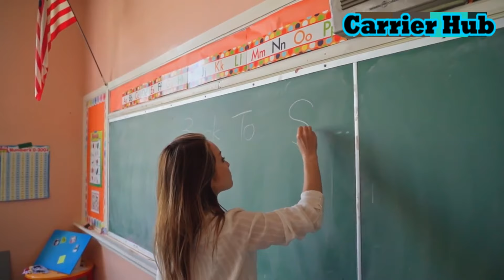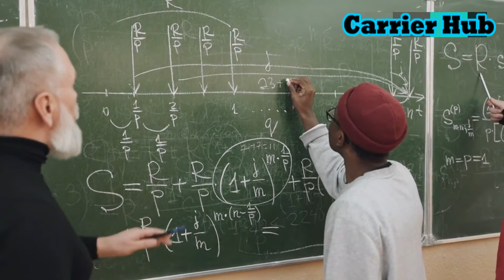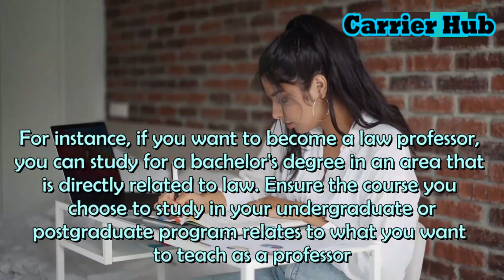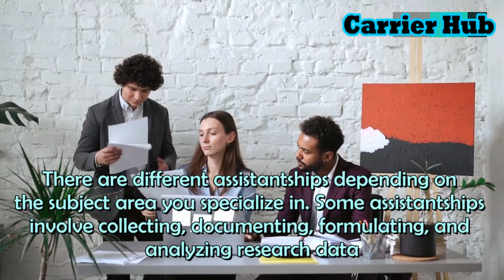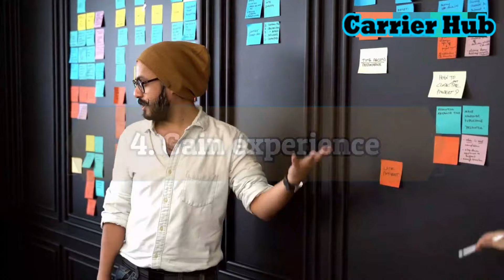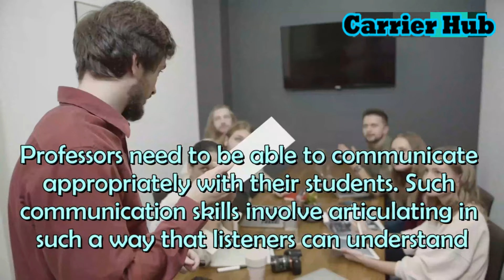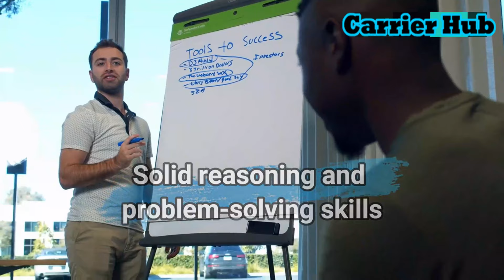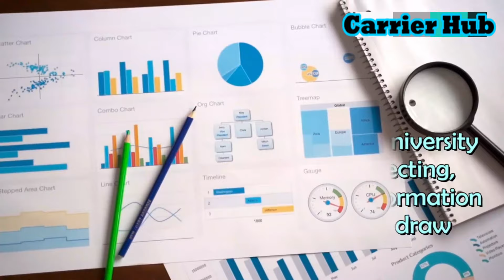How to Become a Professor in Canada - Career Hub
Hello friends,
This video is about How to Become a Professor in Canada.

This video includes How to Become a Professor in Canada.

Key words -
how to become a professor in canada,
how to become a professor in canada from india,
how to become a teacher in canad,a
how to become a teacher in canada from india,
how to become a teacher in canada step-by-step,
how to become a psychology professor in canada,
how to become a kindergarten teacher in canada,
how to become a primary school teacher in canada,
professor in canada,
professor salary in canada,
indian professor in canada,
life of a professor in canada,

I will gladly take down the video. Thank you!

Credits,

                           ***This video is created by Career Hub team.***

Career Hub

Every educational facts and details with very informative videos. Our purpose is to make you rich with the knowledge and full fill all of your eduacational and job related requirements by giving very attrctive and informative videos to you. Not only for the college and university students, but also for graduates, under graduates and job seekers, we have the precious ideas to give. Some of them are,

best career options with high salary,
best career options,
best career options after graduation,
best career options 2022,
best career options without college,
career guidance,
best degrees for the future,
best degrees to make money,
best degrees 2022,
best degrees for entrepreneurs,
best jobs for teenagers,
best jobs,
best jobs without a degree,
best jobs for college students,
best jobs 2022,
best jobs in the world,
study tips,
study guide,
study guided meditation,
colleges and universities,
best universities,
best colleges,
courses in college,
courses online,
best degrees,
study motivation,
career paths,
best paid jobs,
jobs after high school,
jobs after college,
jobs after graduation,
important facts,

All the study needs and after study needs in one place. 'Career Hub' - Something more than knowledge.